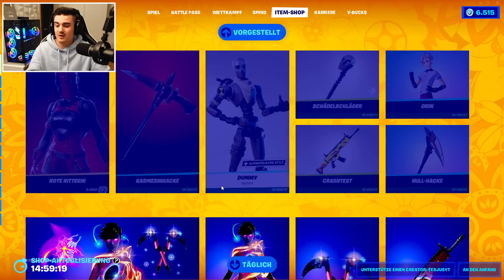Fortnite Daily Item Shop 16.2.2022 | SELTEN 734 TAGE OHA | Shop von heute 16.2.2022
V-Bucks, PSN Karten & vieles mehr günstiger kaufen:
*PSN Karten (Im ANGEBOT)*

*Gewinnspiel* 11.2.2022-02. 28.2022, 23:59